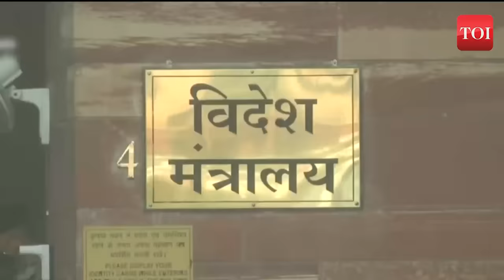Former Indian ambassador to Qatar explains 4 options to save ex-navy officers | Qatar death penalty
India's former Ambassador to Qatar, KP Fabian, expressed confidence that Qatar will not execute the death penalty imposed on 8 former navy personnel by its court. Fabian noted that while change may not occur overnight, such matters often require time. He pointed out, "Allegations of national security and espionage related to obtaining information for Israel are broadly known."